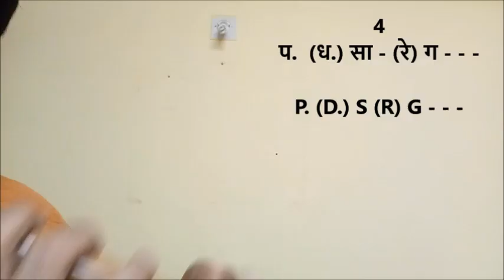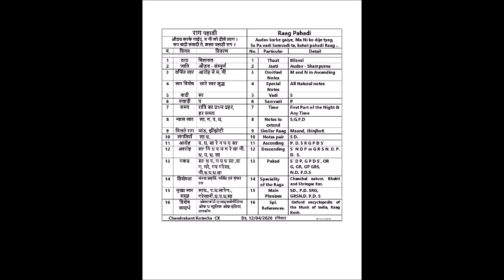Pahadi 8, Aalap in Raag pahadi, Tutorial with Notations. राग पहाड़ी मे आलाप का ट्यूटोरियल (8) CK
The pdf file of tutorial of this Pahadi Aalap is available

This is a Tutorial for an Aalap in Raag Pahadi. This Pahadi Aalap is explained here with notations on Flute and also in Vocals. The Flute student can easily learn these Aalap to play on Flute or on any other instrument, as its explained in a very user friendly manner. Hope you will like it.

09/05/2020,  Saturday.